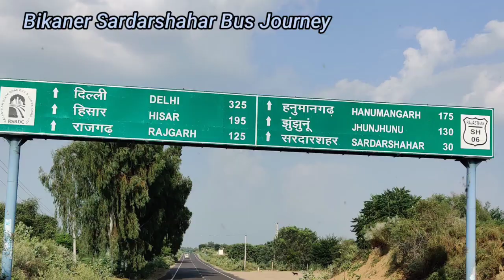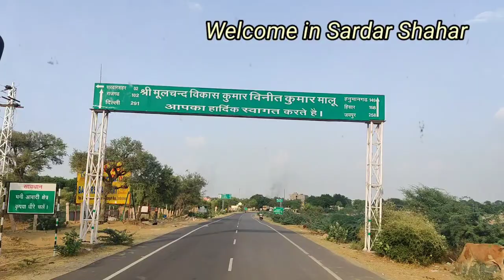Bikaner To Sardar Shahar Bus Journey vlog | Bus journey in Rajasthan